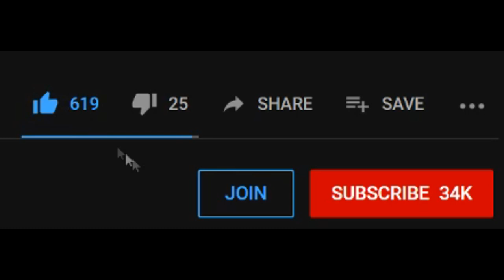My Theatre of Blood KC is 1. [HCIM]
Another week, another intense challenge. Don't forget to pop by the stream this afternoon! Will be awesome to see tons of faces at the 4 man maxing party.

Join my in game clan chat: Dabe

Big Supporters - Marcus Hellyrr, Christopher Litton, Kristopher Closson, Chris Nunley, Theophobia, Jack Kelly, Babbe Andersson

If there was music in this video, it most likely came from one of these channels.